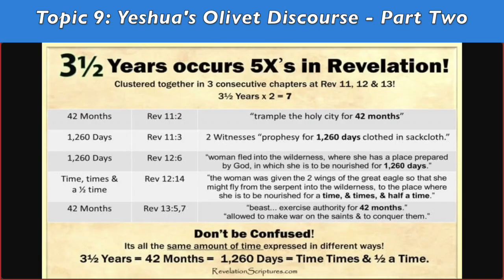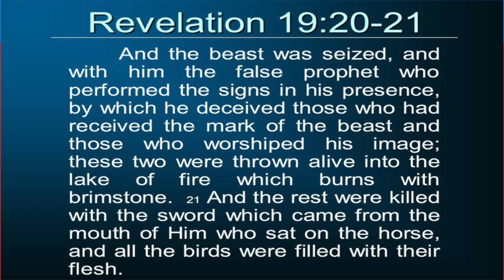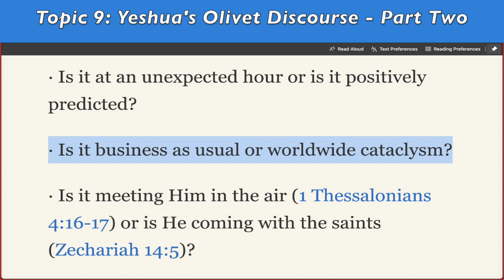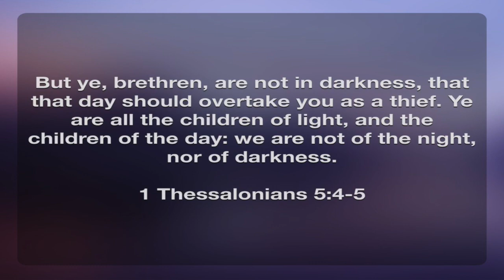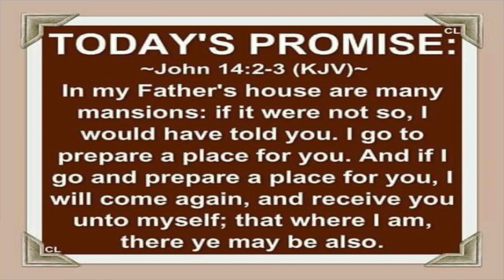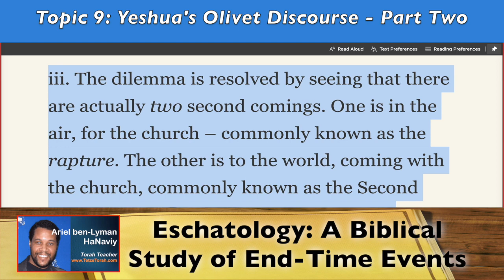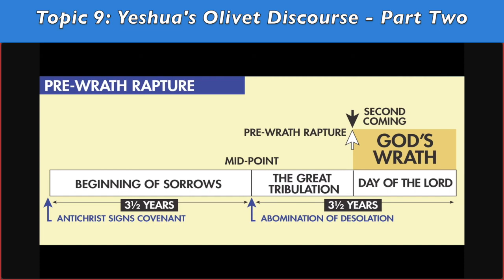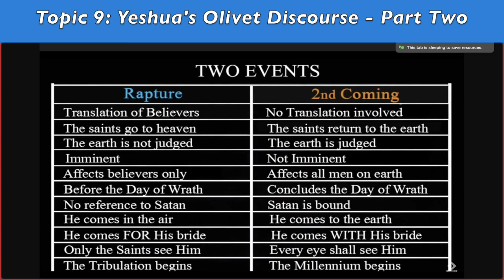(Topic 9 Part 31) Eschatology: A Biblical Study of End-Time Events | Yeshua's Olivet Discourse - p2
The Olivet Discourse, recorded in the synoptic Gospels of Matthew, Mark, and Luke, represents a crucial eschatological teaching by Jesus. Given its occurrence on the Mount of Olives, this discourse is emblematic of Christ's intimate moments of instruction with His disciples. Shared similarities across the Gospel accounts underscore its significance. In Matthew 24, the Discourse is a response to the disciples' query about the temple's destruction, the sign of Christ's coming, and the end of the age. Mark 13 echoes these themes, focusing on the future tribulations and false prophets. Luke's version, in 21:5-38, emphasizes the disciples' inquiry about the temple's downfall and expands into signs preceding the Second Coming. The Olivet Discourse employs apocalyptic language and imagery, accentuating the necessity of spiritual readiness amidst impending upheavals. The discourse serves as a prophetic insight into the climax of history, cautioning against deception, encouraging perseverance, and reminding believers of Christ's eventual return for judgment and restoration. Through these parallel accounts, the Olivet Discourse remains a pivotal discourse, urging believers across time to heed its timeless exhortations. For the purposes of this short essay, we will be focusing our attention solely on Matthew’s account.